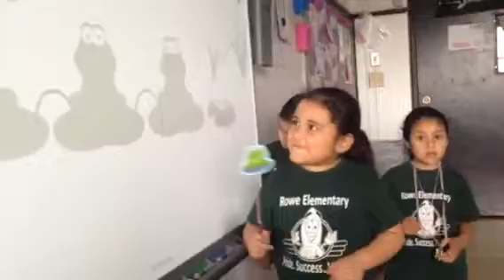Jum, Frog, Jump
These kindergarten students are working hard on how to play properly on the xylophones. We read the book, Jump, Frog, Jump and brought it to life with a little bit of instrument exploration. So proud of you!